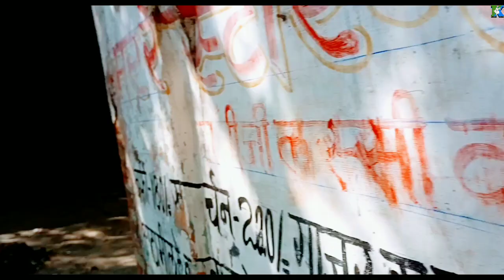Kelash Kher का भाई और घर-गाँव देखो पहली बार Full Documentary | Meerut Uttar Pradesh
Dosto Is Video Me Maine hum apko kisan Ke Bare Me bataye gye किसान भाइयों नमस्कार आज की इस वीडियो
में हम आपको दिखाएंगे कैलाश खैर का घर तो वीडियो आप पूरा देखते रहे वीडियो अच्छी लगे तो ज्यादा ज्यादा किसान भाइयों को शेयर करें हमारे चैनल मकसद है समाज को एक नई सोच नई दिशा की ओर ले जाना।। मेरे देश का हर युवा किसान योद्धा हैं